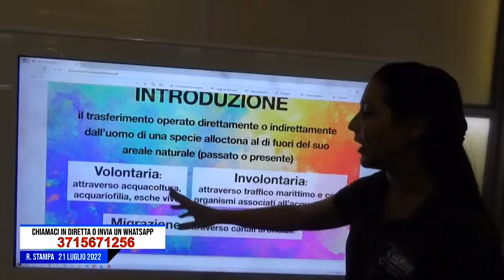Campania, la Caretta Caretta continua a nidificare sulle coste campane